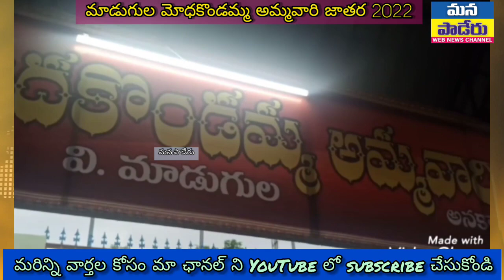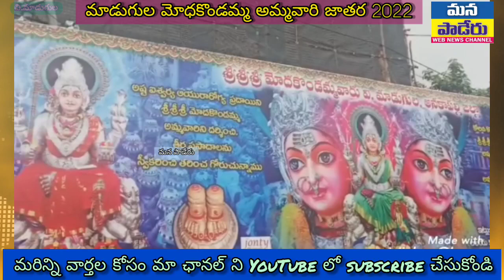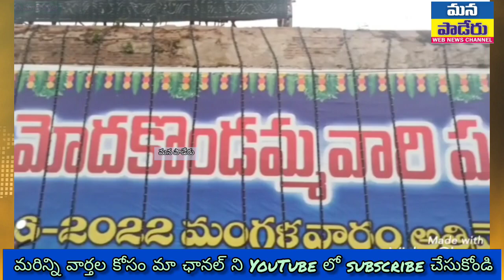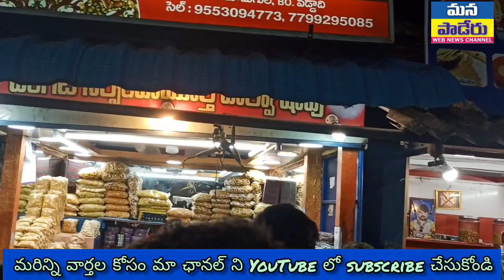వి. మాడుగుల మోధ కొండమ్మ అమ్మవారి జాతర దృశ్యాలు 2022